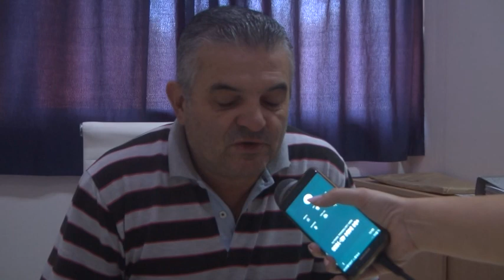SAUCE VIEJOGABRIEL LAFEVRE - SEC. DE GOBIERNO - ÚLTIMOS DETALLES PREVIOS AL FESTIVAL DEL PESCADOR